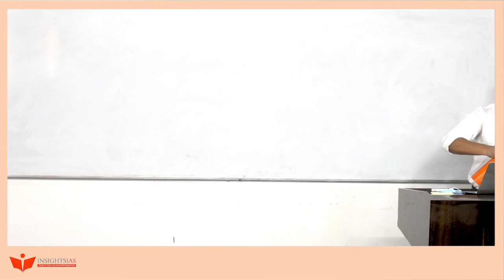Why should you join (OGP)Offline Guidance Program 2023 - Delhi?Get your doubts clarified | Vinay Sir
OGP ( Offline & Online  Guidance Program ) of InisghtsIAS has made a remarkable progress in the past years with spectacular results every year -  with top ranks being Jeydev CS Rank 5 , UPSC CSE 2019, Vaibhav Rawat Rank 25 - UPSC CSE 2020 among others.

On introspection of what factor is fetching us great results from freshers, we can satisfyingly say it is the Startegy followed and the Consistency in the program along with the consistency and hardwork of students.

OGP differs from conventional strategy of only classes and ensures that students practice every single day and get One-on-one personal guidance throughout the course.

We are now determined that we implement the same startegy in OGP Delhi and are committed to deliver results . All we need is committed and serious aspirants.

Watch the Video to get more details of OGP 2023 DELHI